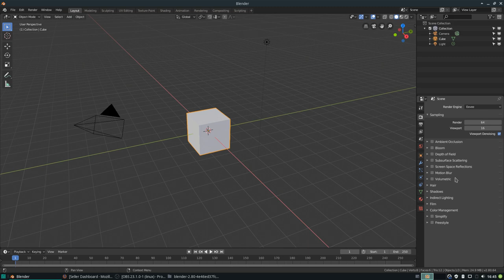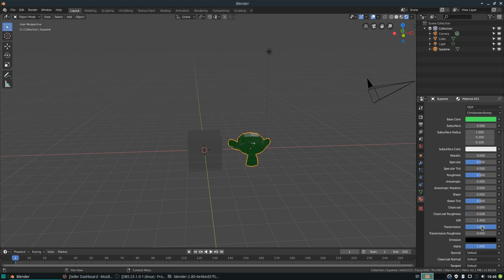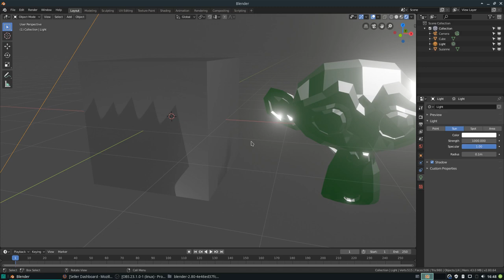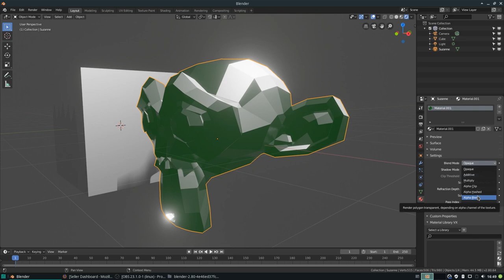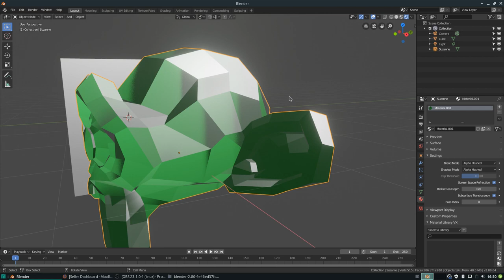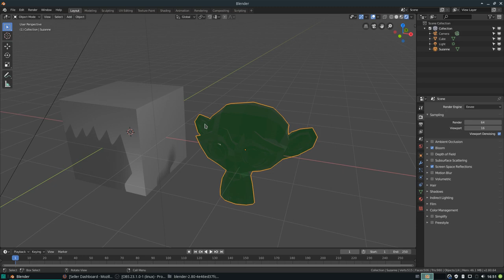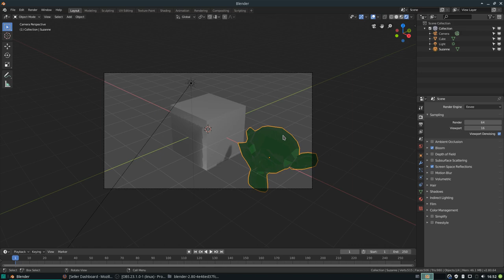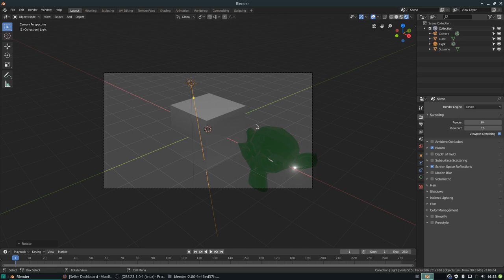Blender QuickTips: Introducción a Blender 2.8 Parte 6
En este vídeo hablamos sobre algunas de las ventajas y desventajas de Eevee.